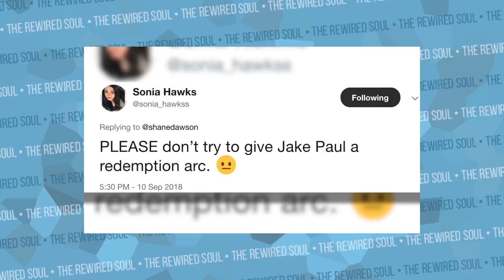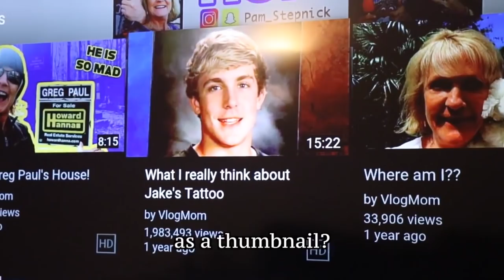The TOXIC Family of Jake Paul (Shane Dawson Documentary Part 3 Review and Reaction Logan, Mom, Dad)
In part 3 of the Shane Dawson documentary The Family of Jake Paul, we get a look at Logan, the mom and dad. Greg and Pam are the parents of Jake and Logan Paul. Shane Dawson's reaction to seeing what the parents are like makes people believe that he may over-sympathize with the paul brothers. In this video we talk about the toxic family of Jake and Logan Paul, but is that an excuse? Shane's worried with the internet's reaction being that he's going to excuse their behavior, and that might be valid. Jake and Logan are both adults now, and I'm interested to see where The Mind of Jake Paul goes. Be sure to watch all of my review videos as well in the playlist!